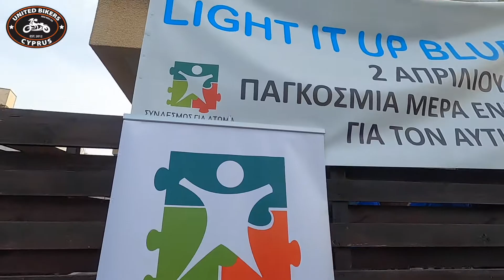LIGHT IT UP BLUE 02-04-2022 UNITED BIKERS CYPRUS